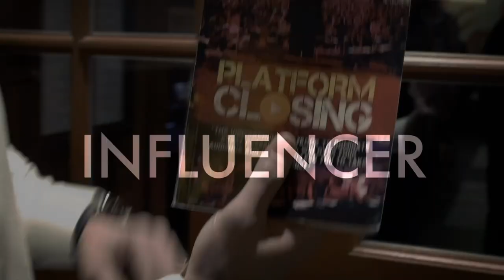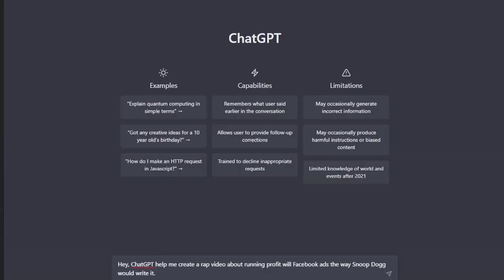Advanced ChatGPT Prompt Tutorial (Use Responsibly)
Are you fed up with having those dull and unproductive conversations with ChatGPT? Do you find it challenging to generate interesting and thought-provoking responses from it? In this video, we will show you how to unlock the full potential of this AI-powered tool through the power of prompts.

It's true that many people are not harnessing the full potential of ChatGPT. But here's the thing, it's not because the tool is not powerful enough. It's because some of them don’t understand how to use it effectively. In this video, we'll show you how to tap into the full potential of ChatGPT with the prompts... Watch this video now to learn how.